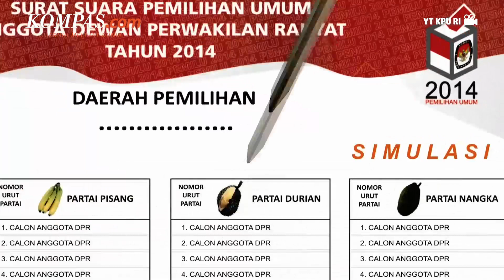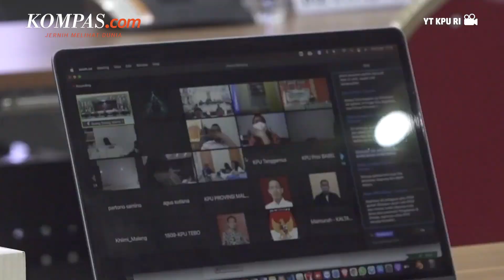Putusan PN Jakpus soal Pemilu Bertentangan dengan Hukum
KOMPAS.com - Direktur Eksekutif Network for Democracy and Electoral Integrity (Netgrit) Hadar Nafis Gumay mengatakan, putusan Pengadilan Negeri Jakarta Pusat (PN Jakpus) soal penundaan Pemilu 2024 aneh dan membingungkan. Putusan tersebut dinilai bertentangan dengan konstitusi dan Undang-Undang Nomor 7 Tahun 2017 tentang Pemilu. "Putusan aneh dan membingungkan. Satu putusan yang tidak ada dalam skema penegakan hukum pemilu dalam UU Pemilu kita," kata Hadar kepada Kompas.com, Jumat (3/3/2023).

Hadar menyebutkan, pada prinsipnya pemilu harus dilaksanakan tepat waktu. Undang-Undang Dasar (UUD) 1945 Pasal 22 E mengamanatkan bahwa pemilihan presiden dan wakil presiden, anggota DPR, anggota DPRD, dan anggota DPD diselenggarakan setiap 5 tahun sekali. Memang, UU Pemilu membuka kesempatan dilakukannya penundaan pemilu dan pemilu susulan. Namun, mekanisme ini diatur secara ketat dan terbatas. Pasal 431 UU Nomor 7 Tahun 2017 menyebutkan bahwa penundaan pemilu dimungkinkan jika terjadi kerusuhan, gangguan keamanan, dan bencana alam.

Penulis : Fitria Chusna Farisa
Penulis Naskah: Musayadah Khusnul Khotimah
Narator: Musayadah Khusnul Khotimah
Video Editor: Menika Ambar Sari
Produser: Firzha Ananda Putri